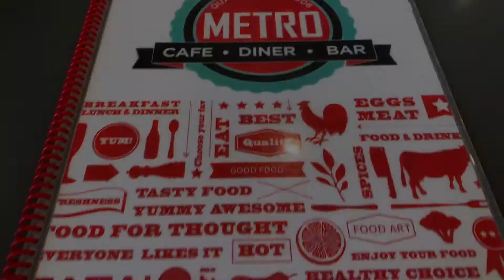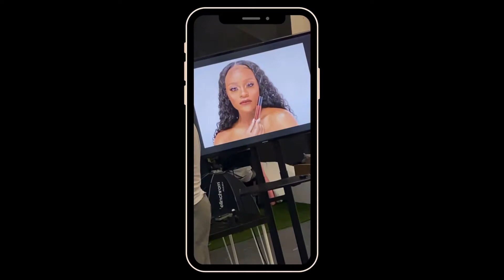VLOG| PHOTOSHOOT W/ CELEBRITY MAKEUP ARTIST | AM I A MODEL (AGAIN??)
WHAT’S GOING ON EVERYBODY?!💕💕

In this vlog, I bring you all with me to my first photoshoot in 3 years😲which is SUPER exciting because (if you know) before I journeyed into college, ya girl use to stay on somebody's set, which later on landed me on a cover of a magazine and on Netflix with Marlon Wayans.

It felt good being back in the studio. I enjoyed working with everyone apart of the shoot, especially Arielle who's super talented and who I finally got the chance to meet and let her beat my face💕
I think I'm ready to bounce back.👀🤷🏾‍♀️
WE'LL JUST HAVE TO WAIT AND SEE!